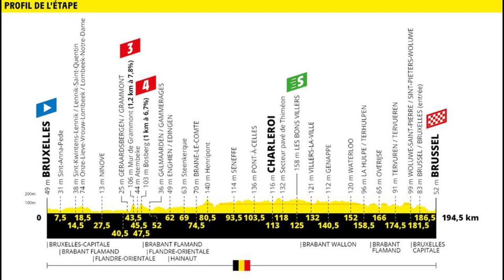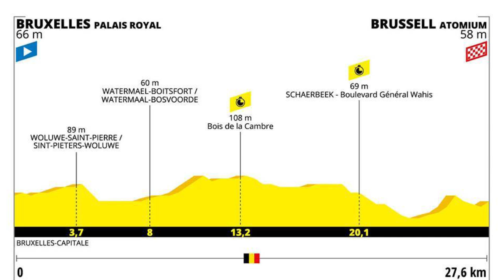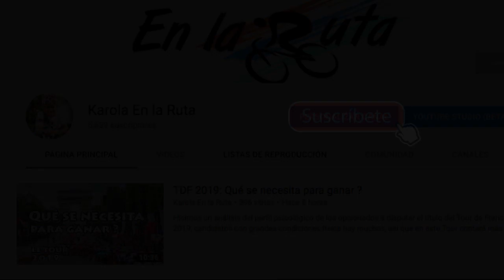Fortaleza vs Favoritismo: Análisis Etapa 1 - TDF 2019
Jornada accidentada en la que dos favoritos se vieron implicados el primero Jakob Fulsgar gran favorito a la general y Dylan Groenewegen el candidato a llevarse la etapa y vestir de amarillo en la primera jornada · Conozca todos los detalles de lo ocurrido en la etapa inicial